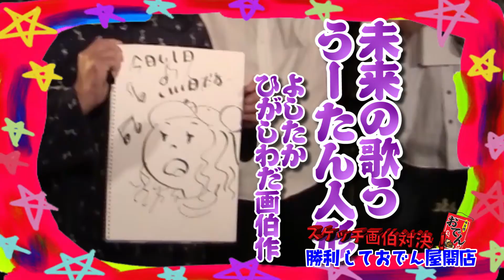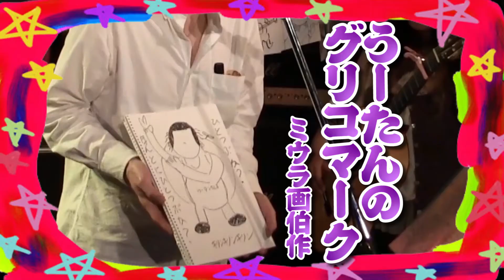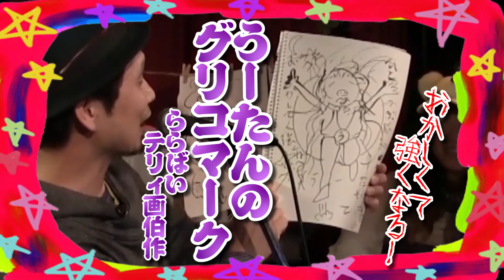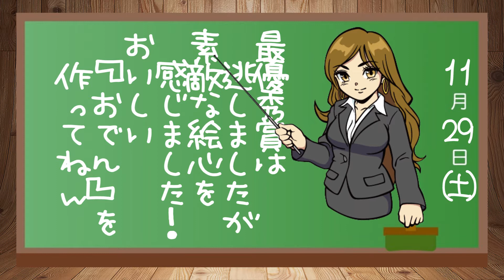オレいろ episode7／スケッチ画伯対決に勝利しておでん屋開店にチャレンジ！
右下のダイヤルボタンでＨＤで見られますよん！
２０１４年１１月２９日（土）新宿御苑ＲＵＴＯで開催した企画ＬＩＶＥ
路地裏ＳＯＵＬでの撮影！
おでん屋をやりたいと言い出したショットガンに
得意のスケッチ画伯対決で勝利してからと注文をつけましたｗ